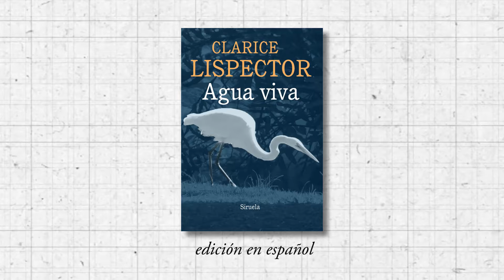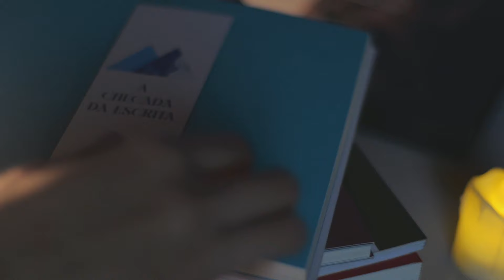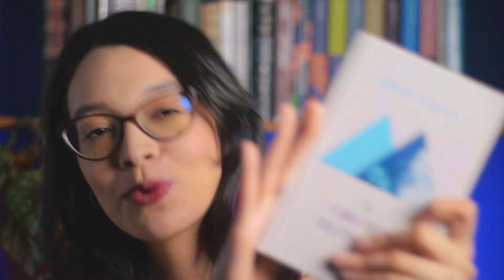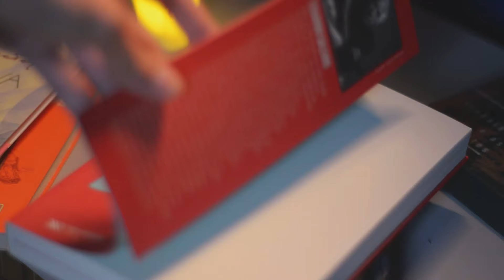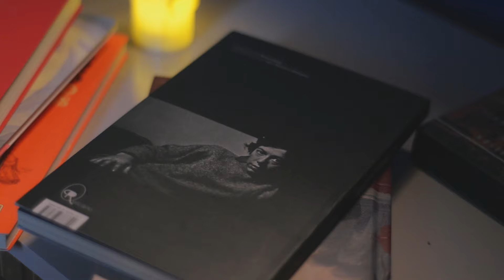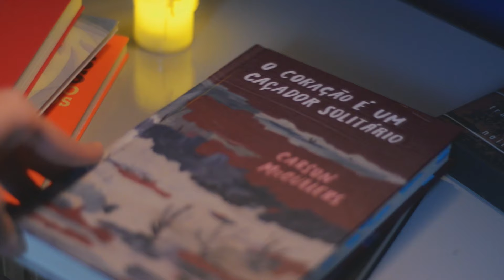5 libros parecidos a El libro del desasosiego, de Fernando Pessoa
Si te gustó El libro del desasosiego, de Fernando Pessoa, acá te recomiendo 5 libros con temáticas parecidas a dicha obra.

💚 Si eres amante o curioso por la cultura brasileña, sigue mi nueva cuenta de Instagram, "Qué onda, Brasil"

00:00 Sinopsis de El libro del desasosiego
04:02 Libro 1. Agua Viva, Clarice Lispector
06:20 Libro 2. La llegada a la escritura (A chegada da escrita), Hélène Cixous
08:12 Libro 3. Amares, Eduardo Galeano
10:15 Libro 4. Los trabajos y las noches (Os trabalhos e as noites), Alejandra Pizarnik
12:08 Libro 5.  El corazón es un cazador solitario (O coração é uma caçador solitário), Carson McCullers